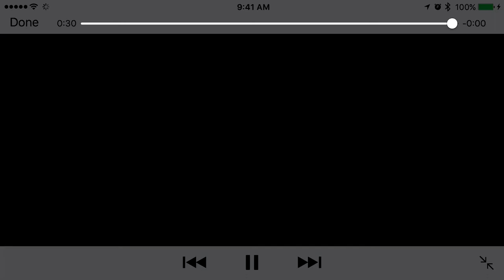CTV Your Morning World of Dance - Luka & Jenalyn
Luka & Jenalyn stopped by Your Morning on CTV to promote their upcoming appearance on NBC World of Dance with Jennifer Lopez.